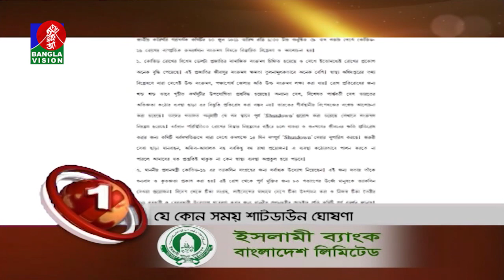BANGLAVISION NEWS TOP TEN | 09 AM | 25_June_2021